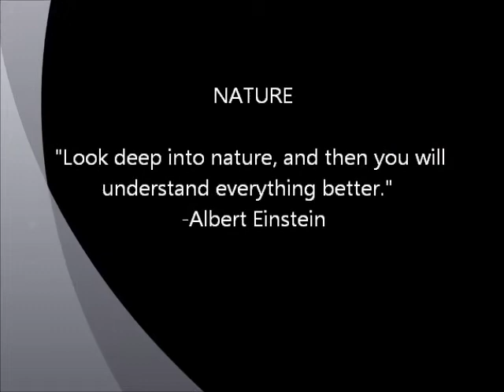big idea.wmv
Class Project